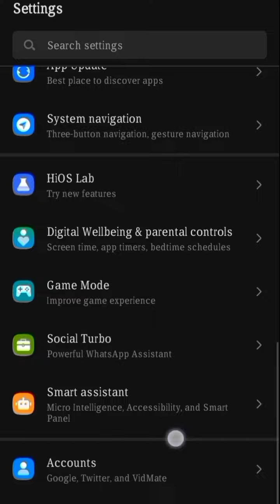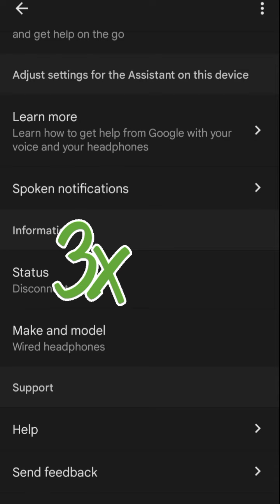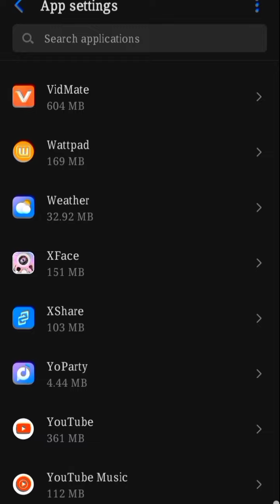Paano Ayusin ang No Sounds Na Cellphone How to Fix Missing SoundS Super Simple Lang...